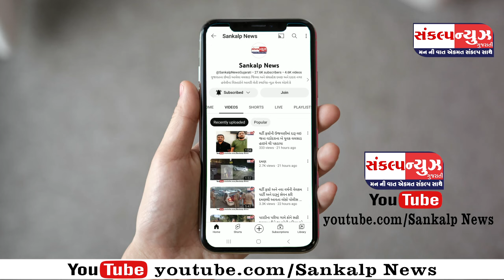વલસાડ માં વેહલી સવાર થી મુશળધાર વરસાદ, ઇકો કાર પાણી માં ફસાઈ